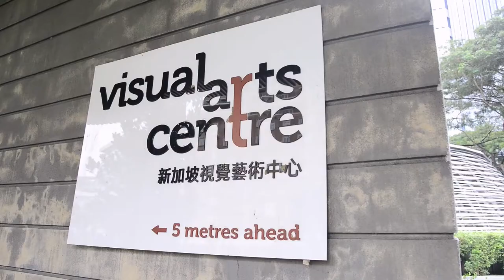Welcome To Visual Arts Centre!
Learn professional Art Courses right here at Visual Arts Centre.
Regardless of your proficiency, we've got just the art course for you!
With our flexible lesson schedule, you may also come on any weekday timings without informing us of your change of lesson schedule.
All materials are provided in our course fees. So no worries about bringing your own materials or spending the money on materials you don't even know how to choose.
We are also conveniently located right on top of Dhoby Ghaut MRT Station. Just a minute walk away from Exit A and B.
Registrations are on-going.